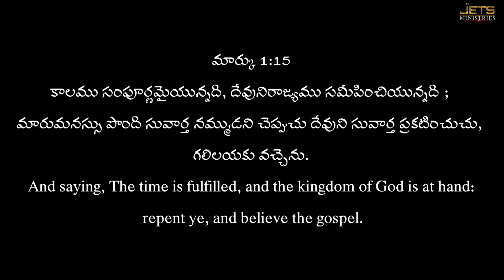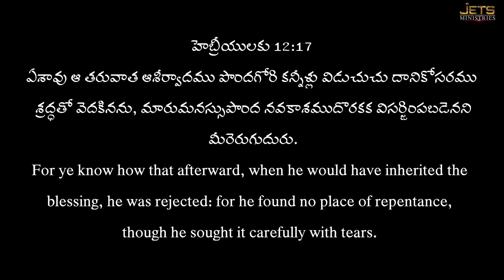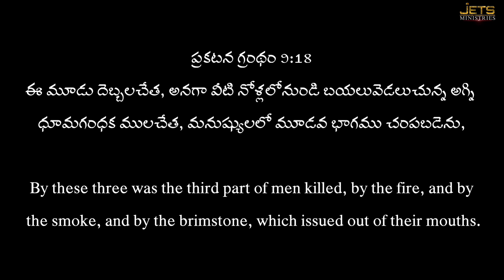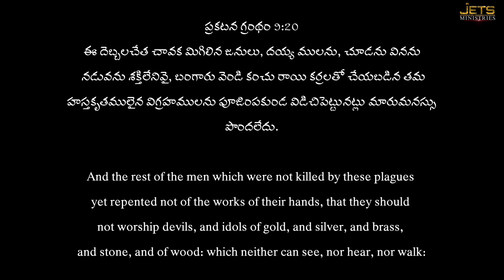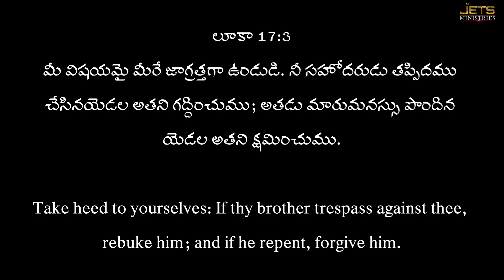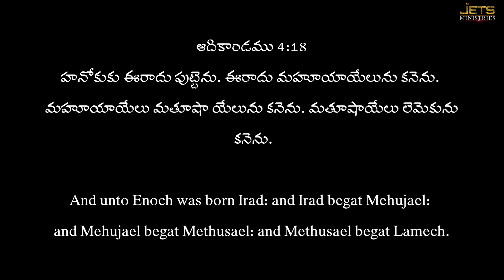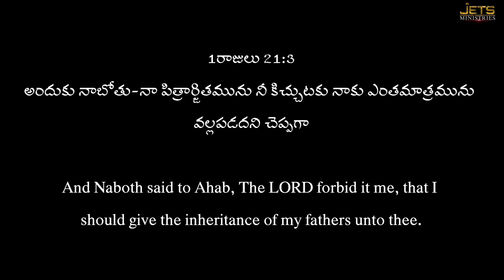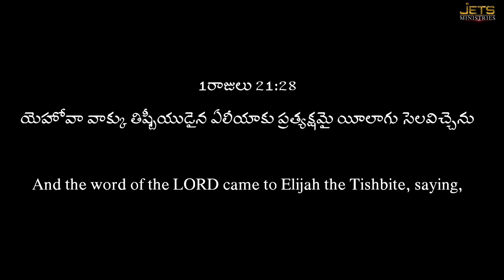పశ్చాత్తాపం యొక్క శక్తి..! / Power of repentance..! full message by Prophet Abijah.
పశ్చాత్తాపం యొక్క శక్తి..! / Power of repentance..! full message by Prophet Abijah. It is a full-length message for believers to grow in the Spirit and helps them to revive themselves in Christ to learn more about mystery hidden in them.

Word: Man of God Prophet Abijah
Church: JESUS END TIME SUPERNATURAL MINISTRIES.